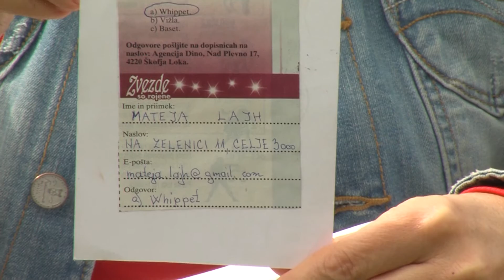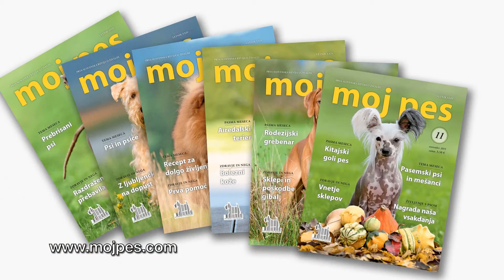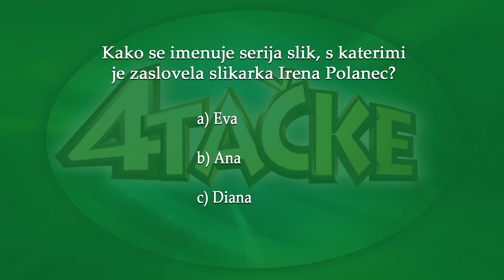ŠTIRI TAČKE OKTOBER 2016 NAGRADNA IGRA Z ZNANO SLOVENKO SLIKARKA IRENA POLANEC